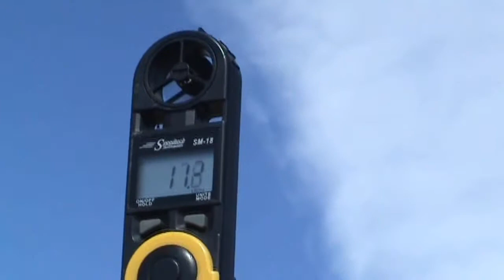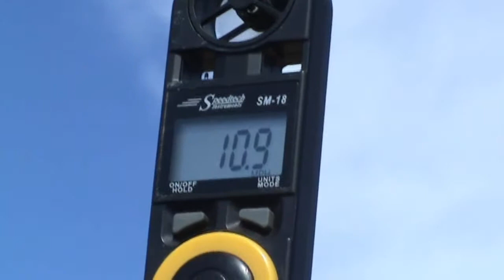Alaskiters Kite Festival 2011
On May 14th AlasKiters had its first Kite Festival. The winds were very strong in Palmer, Alaska. It was still a great day.